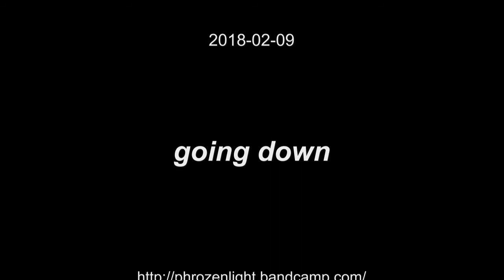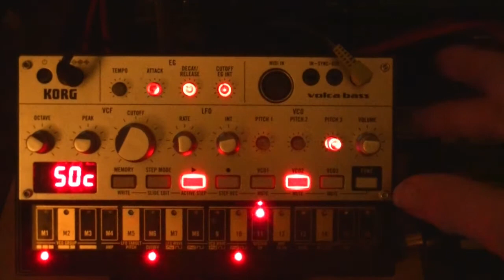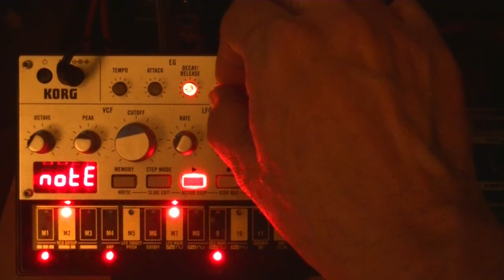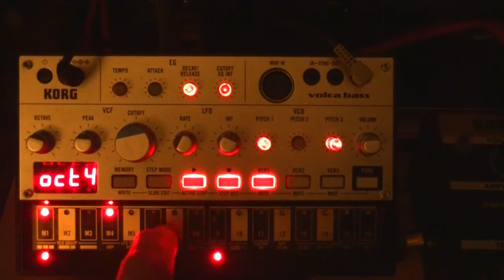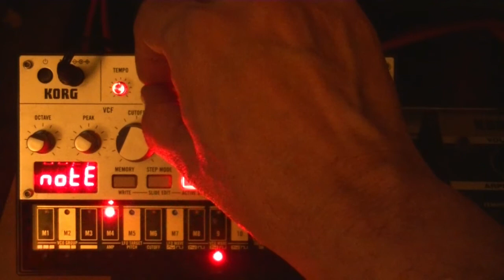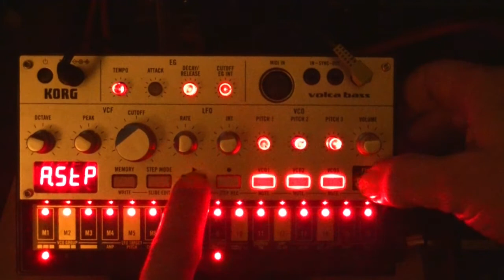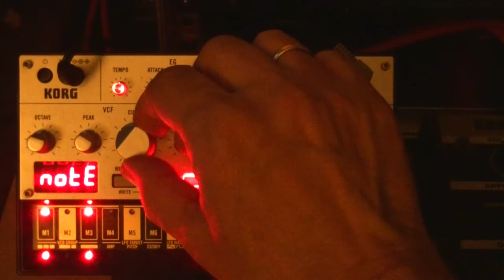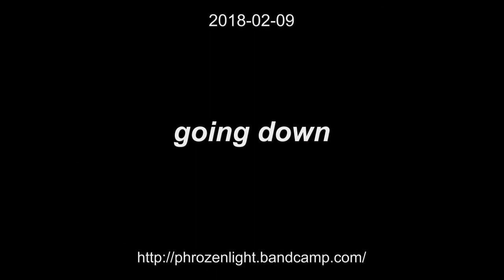phrozenlight - going down